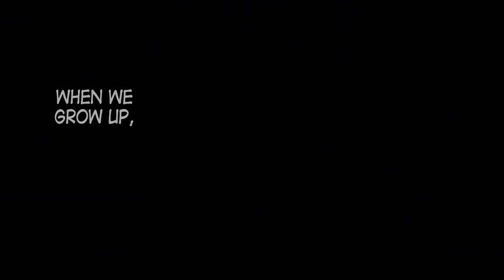Would You Be So Kind | OC Animatic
BEHOLD my inconsistent art style 🤣

i apologize for the many dialogues and fast music, at first i wanted to make it somewhat like a mini webtoon/animatic, but i got distracted and ended up putting so much dialogue for the story to make sense ☹️

also, i remember saying im making this a webtoon…… then i also remembered i cant draw decent backgrounds 😭😭 once i find a good software to help me draw them, i’ll definitely try making a webtoon 😇

spare a ☕️ for this hungry woman? 🥺

Software/Apps used:
Procreate